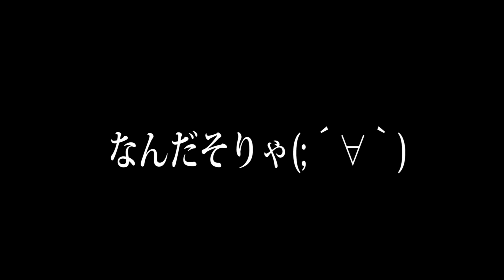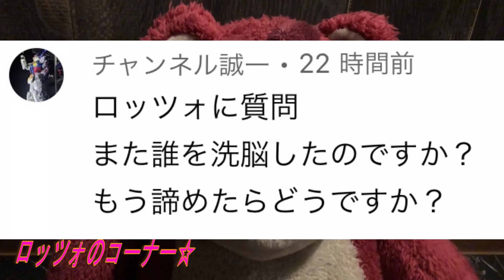【リアル逃走中】捕まったら牢屋に入れられて一生出られません。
まさかの牢屋に、、、そして。。。

ものまね
声まね
しゅん